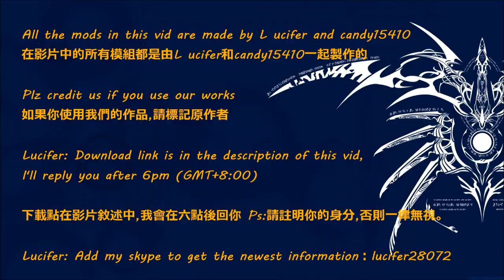Elsword - L & C Voice Mod Preview V2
fixed DC & SD's part
All the mods are made by L ucifer & Candy
Including all new skills and Hyper Actives

Elsword - Jin kisaragi (Blazblue)
Aisha - Noel Vermillion & Rita Mordio (Blazblue & Tales of Vesperia)
Rena - Nana's voice (Seven Dragon 2020-II)
Raven - Hazama & Yuuki=Terumi (Blazblue)
Eve - Minori's voice (Seven Dragon 2020-II)
Chung - Carl clover (Blazblue)
Ara - Rachel Alucard (Blazblue)
Elesis - Saber、Dark Saber、Saber Lili (Fate Series)
(Not yet)Add - Leon Magnus & Judas (Tales of Destiny & 2)

Boss：
Chioe & Darkelf - Tsubaki (Blazblue)
Victor - Mighty Kongman (Tales of Destiny)
Avalanche - Miktran (Tales of Destiny)
Ran - Ragna=The BloodEdge (Blazblue)
Waldo - Tager (Blazblue)
Holkin - Arakune (Blazblue)
(Not yet)Helputt - Relius (Blazblue) ... Carl & Relius , Chung & Helputt XD
Karuso Soldiers - Bang (Blazblue)
Karuso Boss - Hakumen (Blazblue)